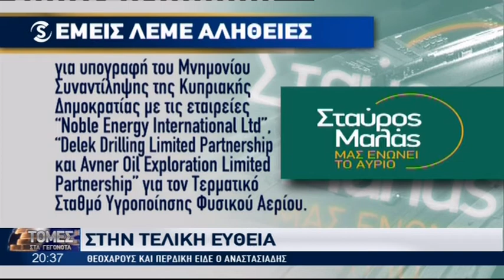Στην τελική ευθεία - "Πόλεμος" για όλα τα θέματα στα Επιτελεία